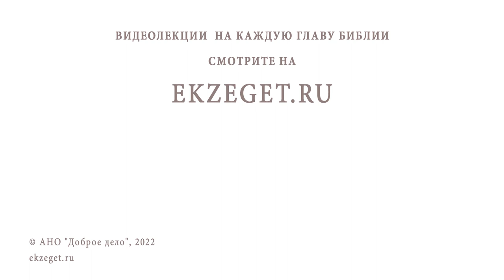ТЬМА ВГЛЯДЫВАЕТСЯ В ТЕБЯ. Игумен Лука (Степанов)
Команда Экзегет.

В сегодняшнем видео на портале Экзегет обсуждаем с игуменом Лукой (Степановым)  мистическую тему: "Тьма вглядывается в тебя"

🔸  Темные силы
🔸  Влияние и расположение ко всему худому
🔸  Забвение богопочитания
🔸  Утверждение своей самости
🔸  Бесовская зависимость
🔸  Разрушение человеческой личности
🔸  Отчуждение от Бога
🔸  Доверие вражьей силе
🔸  Очищение покаянием и  благодатью Божьей